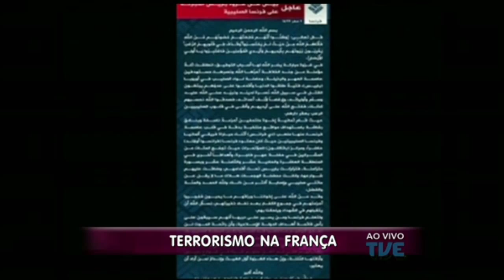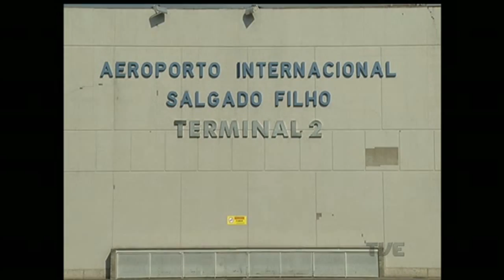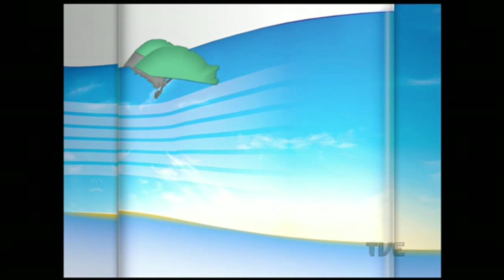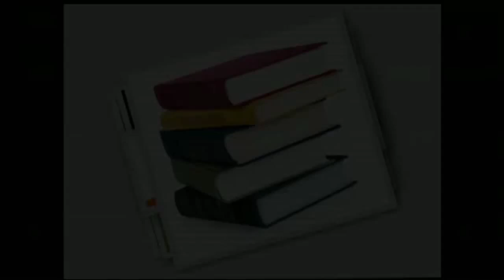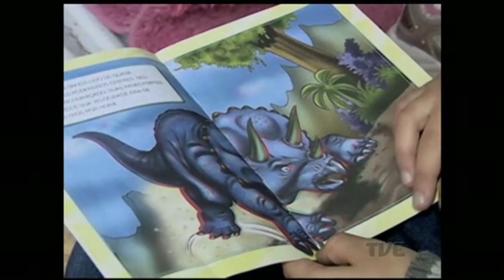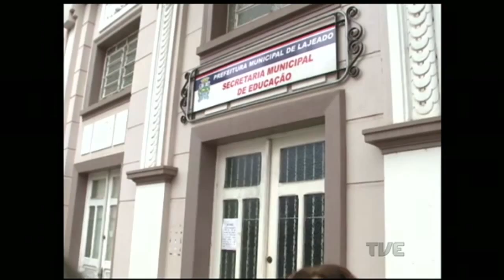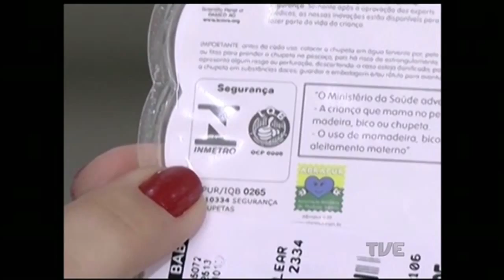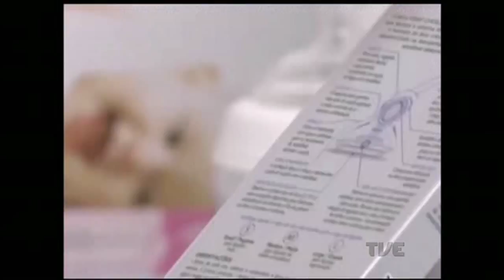Canal Aberto TVE | 16/11/2015